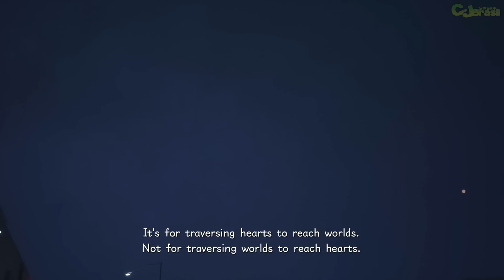Kingdom Hearts 3 #37: O Poder de Todas as Keyblades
Quer um Super Nintendo Portátil com milhares de jogos e baratinho?

Kingdom Hearts III (Kingdom Hearts 3) (キングダム ハーツIII Kingudamu Hātsu Surī?) é um jogo eletrônico do gênero RPG de ação desenvolvido e publicado pela Square Enix e distribuído pela Disney Interactive Studios.
Kingdom Hearts III (Kingdom Hearts 3) está disponível para Xbox One e Playstation 4 (PS4).
Kingdom Hearts III (Kingdom Hearts 3) foi lançado mundialmente em 29 de janeiro de 2019.
Em Kingdom Hearts III (Kingdom Hearts 3) você irá jogar com diversos persinagens da Disney, como Pateta, Mickey, Hércules, Pato Donald, Malévola,Bafo de Onça, Hades etc.
Saiba mais sobre Kingdom Hearts III (Kingdom Hearts 3) no canal Consoles e Jogos Brasil no youtube.